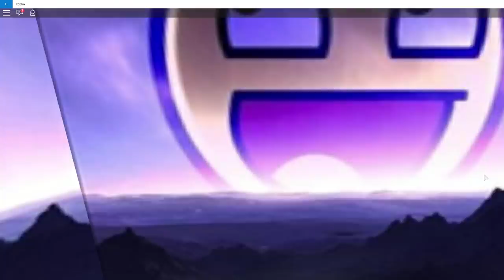STRIDOR HAS A STOMACH FLU! LET'S PLAY A FOOD OBBY ON ROBLOX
Hi guys! Today on Izzy's Game Time LET'S PLAY ROBLOX